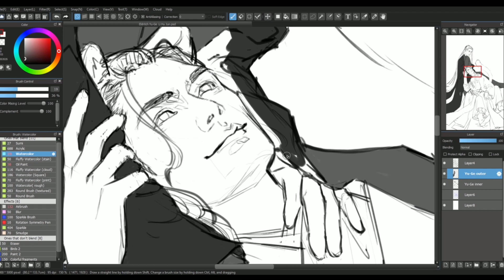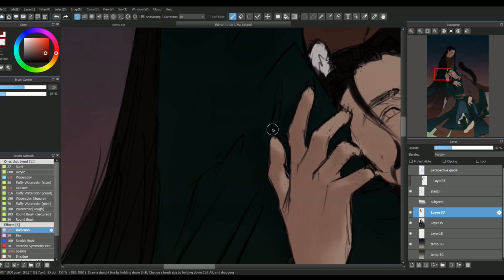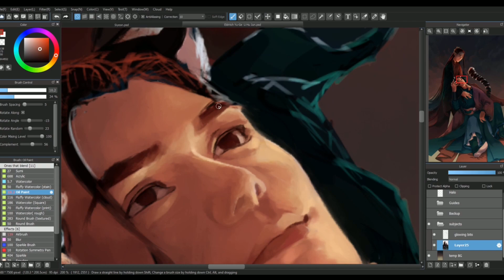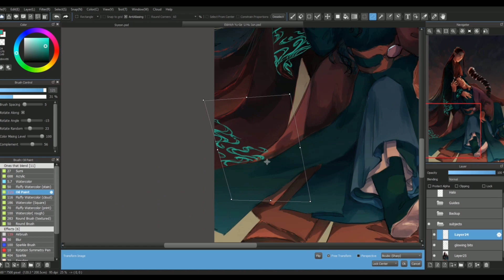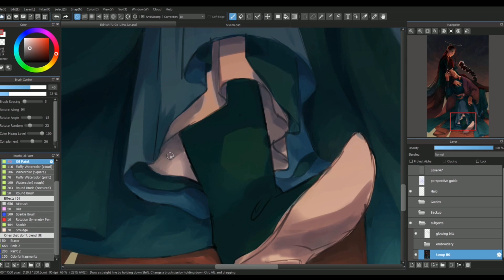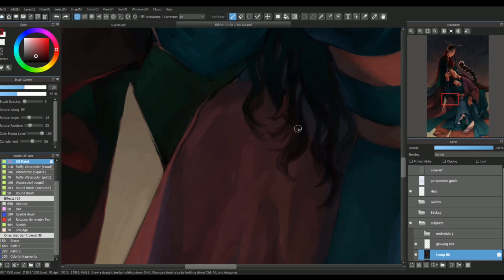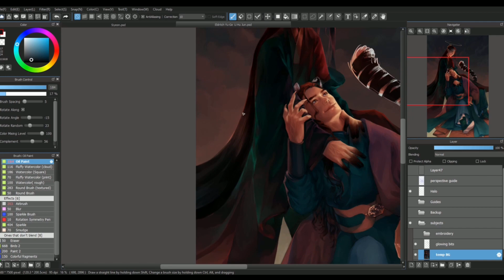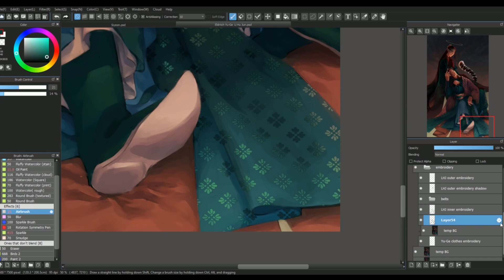Cosmic Pair || Digital Painting Timelapse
Software used: Medibang Paint Pro

Music used in this video:

0:00 1. 'Late Night Train' by Vans in Japan
3:24 2. 'Four More Weeks' by Vans in Japan
6:29 3. 'Big River' by Telecasted
8:38 4. 'It's Only Worth It If You Work For It (Instrumental)' by NEFFEX